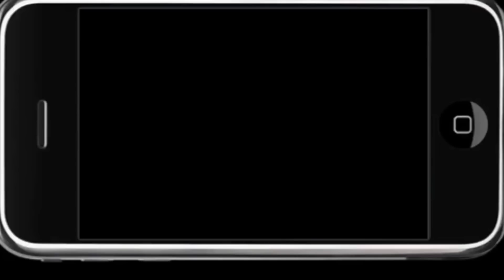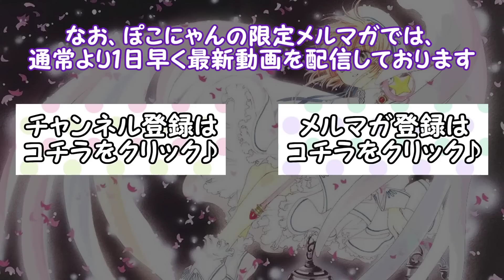ゆっくり実況プレイ スーパーマリオ3Dワールド #066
スーパーマリオ3Dワールド を ゆっくり実況！

WiiU　スーパーマリオ 3D ワールドをゆっくり実況プレイ　066です！
●次の動画はこちらから→

今作品【走って、登って、ひっかいて　みんなで遊べる3Dマリオ】
というもので、新しい変身である【ネコマリオ】【ほうだいボックス】などといったものが追加されています。

尚、今回はマリオ、ルイージ、キノピオの他に、ピーチ姫もプレイできるそうです！

動画のアップについてですが、こちらも1ステージずつ攻略したものをアップし、キリの良い所で1partとして再アップロードすることに致します。

HD画質でご視聴することができます！
特に縛りはナシでやっていこうと思います♪

☆再生リスト☆